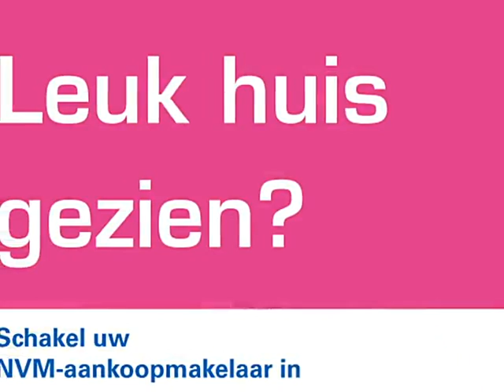Achter de Hoven 31, 6141 LE Limbricht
OP EEN ZEER RUSTIGE WOONLOCATIE, IN HET KERKDORP LIMBRICHT, NABIJ ALLE UITVALSWEGEN ZOALS SCHOLEN, DE AUTOSNELWEG EN WINKELS IS DEZE VERRASSEND RUIME TWEE ONDER EEN KAP WONING MET AANBOUW, TUIN EN GARAGE GELEGEN. DEZE WONING BESCHIKT OVER EEN ZEER RUIME WOONKAMER, EEN LEEFKEUKEN, VIER SLAAPKAMERS EN EEN NETTE BADKAMER MET SEPARAAT TOILET.

Begane grond:
Vanuit de hal met tegelvloer, meterkast en toilet met zwevend closet en fonteintje is er toegang tot de ruime L-vormige woonkamer (ca. 66 m²) met parketvloer en een gashaard. Deze woonkamer beschikt tevens over een uitbouw aan de achterzijde met tegelvloer en een schuifpui naar de tuin.
De half open leefkeuken (ca. 3,00 x 5,10 m) met tegelvloer beschikt over een nette keukeninstallatie in hoekopstelling v.v. apparatuur o.a. 5 pits gaskookplaat, afzuiging, koelkast, vriezer, combimagnetron en vaatwasser. Vanuit de keuken is er tevens toegang tot de tuin.

1e verdieping:
De ruime overloop met tapijtvloer biedt toegang tot drie slaapkamers:
- slaapkamer 1: ca. 5,60 x 3,23 m met toegang tot het balkon
- slaapkamer 2: ca. 3,00 x 4,31 m
- slaapkamer 3: ca. 3,75 x 3,23 m
De geheel betegelde nette badkamer (ca. 3,00 x 2,09 m) beschikt over een douchecabine, een ligbad en een dubbele vaste wastafel in badmeubel.
Het toilet is separaat gelegen en beschikt over een zwevend closet en fonteintje.

2e verdieping:
Middels een vaste trap bereikbare overloop die toegang biedt tot een zeer ruime vierde slaapkamer (ca. 5,14 x 3,23 m) met een dakkapel en tapijtvloer. Tevens is op deze verdieping een wasruimte met standplaats cv-ketel en de witgoedaansluitingen en een bergzolder aanwezig.

Tuin:
Geheel omsloten tuin  met een terras en een zonneluifel. Deze tuin ligt op het zuidoosten en is dus erg zonnig te noemen!

Garage:
Vanuit de tuin en de oprit te bereiken zeer ruime garage (ca. 9,00 x 3,15 m) met een spoelbak.

Bijzonderheden:
- Deze woning is zeer ruim van opzet en is zeker een bezichtiging waard!!!
- Bouwjaar: ca. 1980
- Deze woning is v.v. hardhouten en kunststof kozijnen met dubbel glas (m.u.v. één raam enkel glas)
- Deze woning is deels v.v. rolluiken
- Deze woning is v.v. een alarminstallatie
- Bouwjaar cv-ketel (Nefit HR): 1999
- Perceeloppervlakte: ca. 330 m²
- Woonoppervlakte: ca. 172 m²
- Inhoud: ca. 565 m³ (excl. garage)